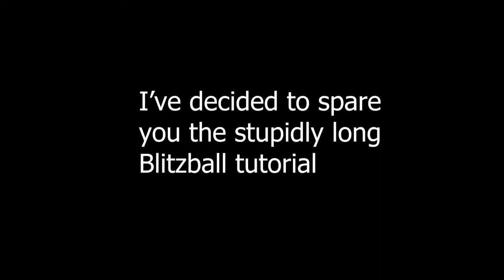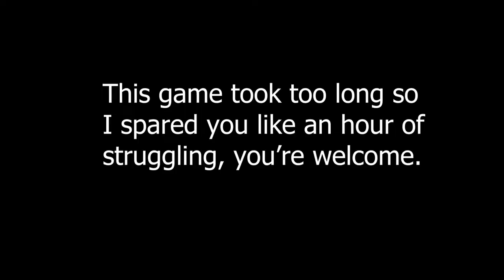Baby's 1st FFX Playthrough: I HATE SEYMOUR ALREADY [3]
My name is g9 (or Bee) and this is my first ever playthrough of FFX! No spoilers please lmao

Catch me live Mon-Sat (usually) at 1-5 pm est!